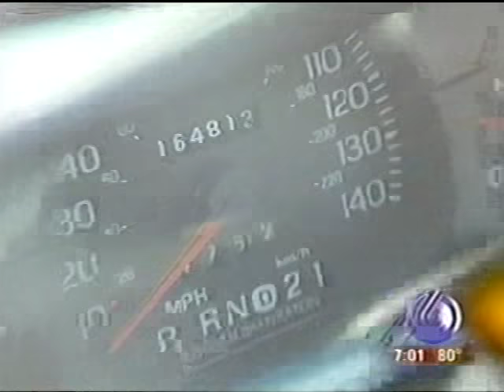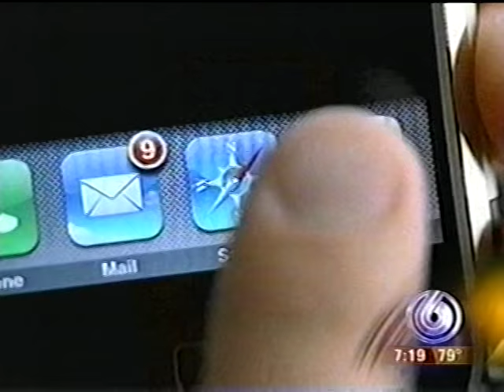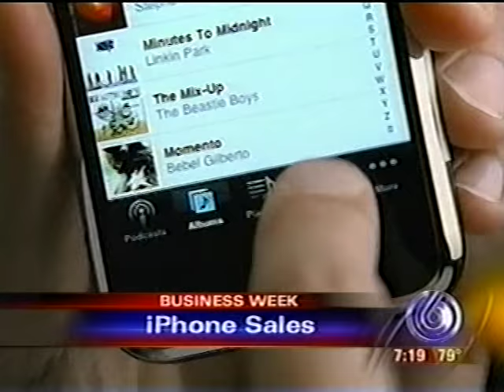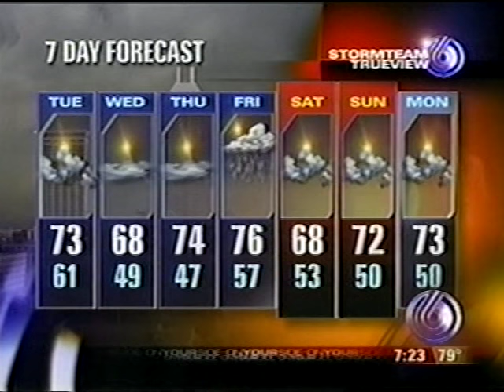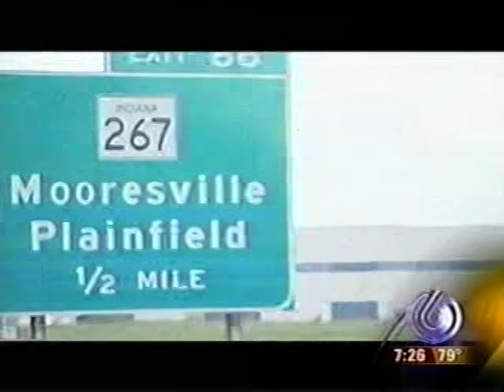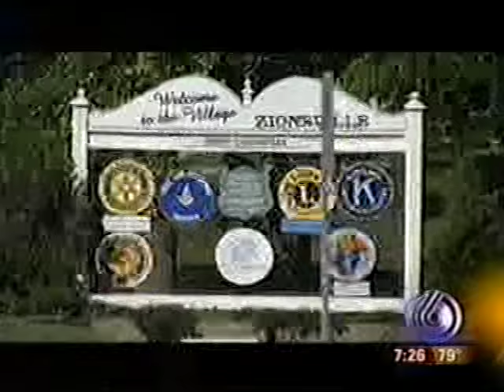WRTV 7pm News, September 10, 2007